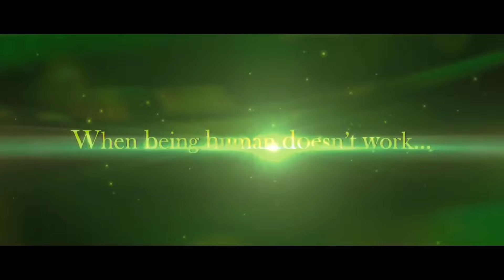Joker | Official Trailer | Akshay, Sonakshi, Minisha | Shirish Kunder | 31 August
UTV Motion Pictures presents
CapeOfGoodFilms
In association with Three's Company.
"Joker"

Produced by Farah Khan, Cape of Good Films.

Directed by Shirish Kunder
Starring - Akshay Kumar, Sonakshi Sinha,
Minisha Lamba, Shreyas Talpade.